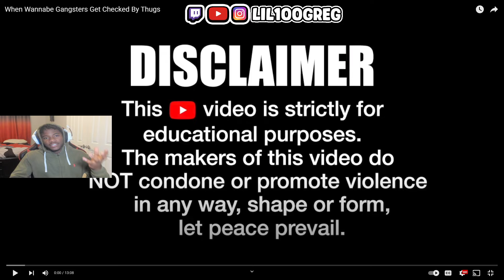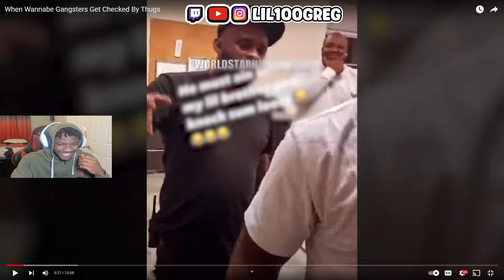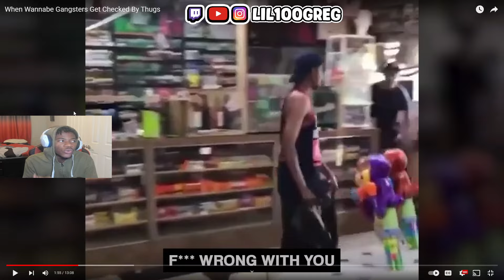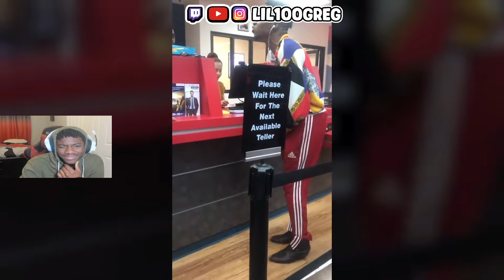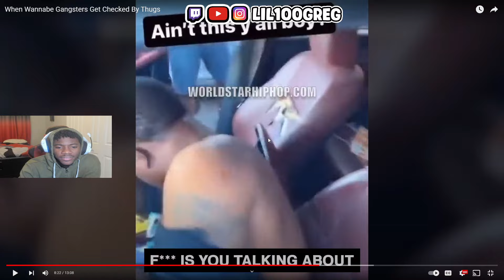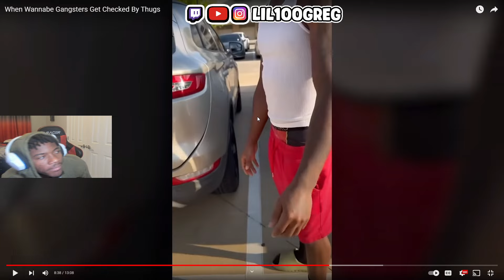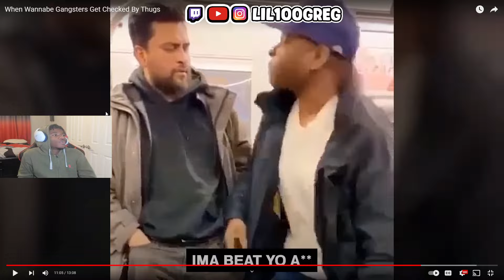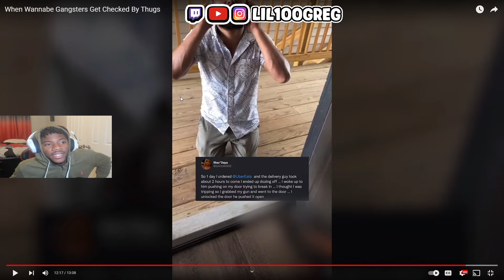When Wannabe Gangsters Get Checked By Thugs | REACTION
FOLLOW MY SOICALS